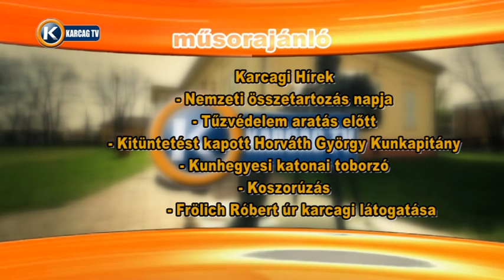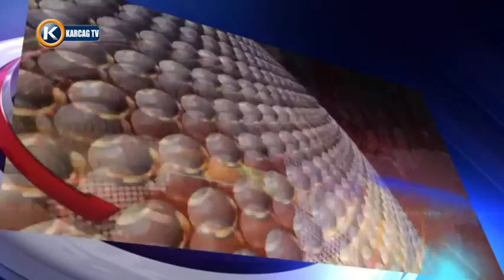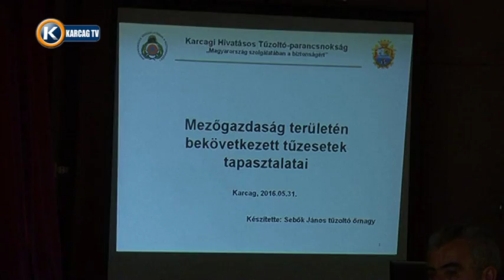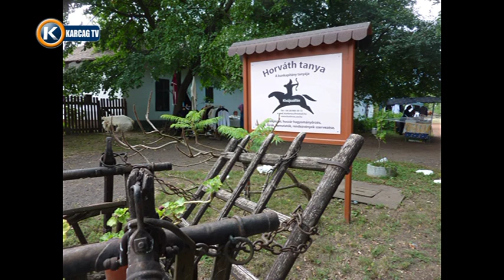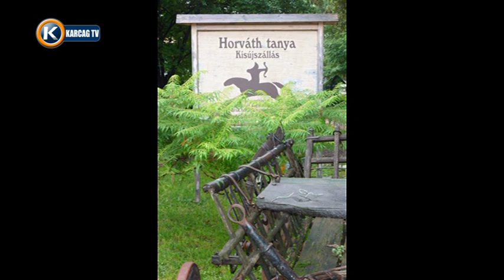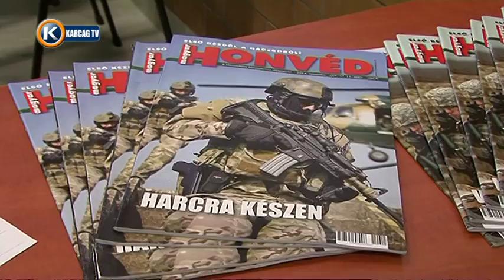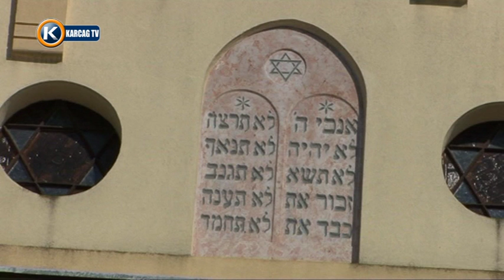Nagykunsági Krónika 2016 06 09